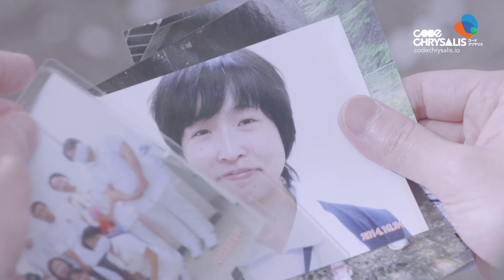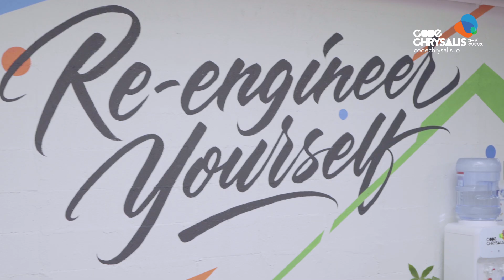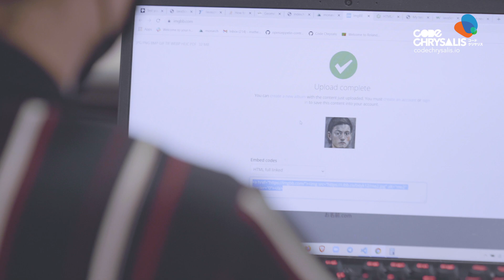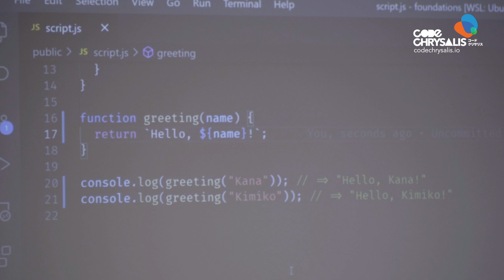Nurse to SOFTWARE ENGINEER in 3 Months? [English Subs]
👩🏻‍💻 Fukushima-born Miku Sano was working as a nurse and diabetes educator when learned about programming. Seeing tech as a potential solution to impact Japanese society on a larger scale, Miku decided to dive into our full-time Immersive programming course.

💻 Code Chrysalis is a Silicon-Valley born coding bootcamp in Tokyo, Japan🗼 🇯🇵. We have beginner-friendly & advanced programming courses to re-engineer your career.

🎓 Re-engineer your career in the heart of Tokyo, Japanーfrom anywhere in the world.

👨‍💻Meet us ONLINE or in-person at our Tokyo campus. We regularly host meetups!

👩🏻‍💻 看護師からソフトウェアエンジニアへ。これは未來の物語です。

福島生まれの佐野未來(さの みく)は、看護師、そして、糖尿病教育者として働きながら、プログラミングについて学び始めました。その後、テクノロジーが日本の社会生活に大きな影響を与える解決策になると考え、フルタイムのイマーシブコースに挑戦することを決意しました。

これは、3部構成の CC卒業生ストーリー シリーズの第2部です。2週間後にお送りする次回のストーリーをお楽しみに！

💻 東京を拠点とするプログラミングブートキャンプ、コードクリサリス 🗼🇯🇵. キャリア再構築のための初心者向け＆アドバンスレベルのプログラミング学校です。

🎓 日本で唯一のシリコンバレー式プログラミングブートキャンプ:
-12週間のソフトウエアエンジニアリング育成コースはこちら

👨‍💻オンラインや東京キャンパスでmeet upイベントも開催しています。ぜひご参加ください！